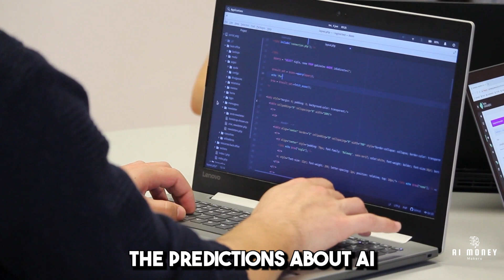The Potential and Pitfalls of AI | Sam Altman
In this conversation between Sam Altman and Lex Fridman, they discuss the potential of AI and its impact on human life. Sam expresses his belief that AI has the ability to drastically improve the quality of life by curing diseases, increasing material wealth, and making people happier and more fulfilled. However, he acknowledges the importance of ensuring that AI is aligned with human values to prevent harm or negative consequences.
Lex brings up the concern that AI could become superintelligent and potentially harmful to humans, as warned by Eliezer Yudkowsky. Sam acknowledges the possibility of this happening and emphasizes the need for society to recognize and address this issue to prevent it from becoming a reality. Sam also emphasizes the importance of constantly iterating and learning to solve AI-related problems and their impact on society.